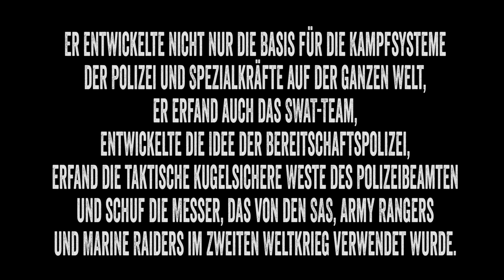DEFENDU - Ein Mann der hunderte Angriffe erfolgreich beendete ⚠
PADMAM Sports Selbstverteidigung & Fitness

Lass dich von mir Online Coachen:
Hast du Interesse an einem 1:1 online Coaching via Skype?

Kampfkunst & Selbstverteidigungskurs jetzt mit Bonusmaterial
CAR DEFENSE:

Hole dir coolen Merchandise ;D!

Hallo mein Freund, wenn dir mein Content gefällt und du dankbar dafür bist kannst du mich gerne über PayPal unterstützen. Zum Beispiel für eine neue Kamera, Equipment Sportzubehör und Ähnliches.

Unser Equipment:
*Kleine Kamera
*Große Kamera
*Vlogging Objektiv
*Zoom Objektiv
*Unser Stativ
*Actioncam und (neueres Model)
*Unser Mikrofon
*Unser High End Laptop
*Unser kleinerer Laptop

Welche Programme wir für unser Videos nutzen:
Adobe Audition

Fighter Gruß
Marek